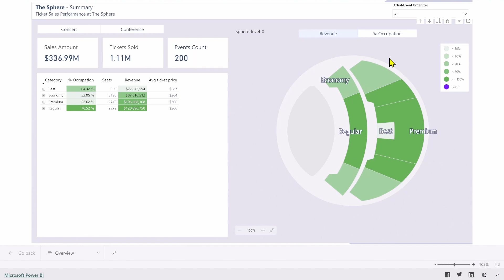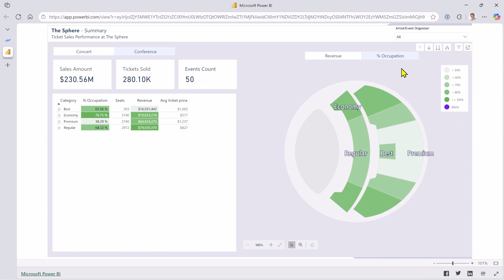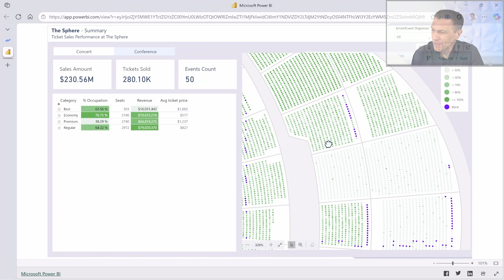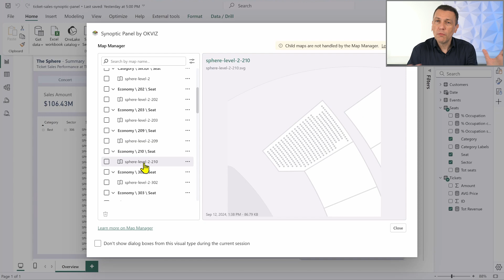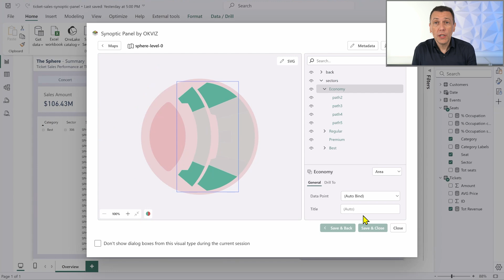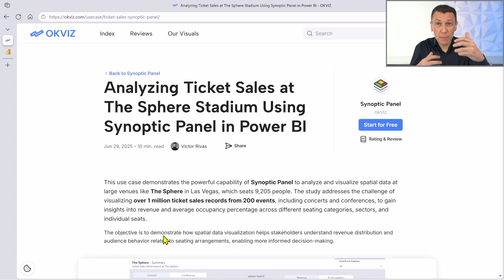Display ticket sales and seat occupancy with Synoptic Panel in Power BI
How to visualize and analyze ticket sales and seat occupancy in a large venue, The Sphere in Las Vegas, using a custom graphical layout created with Synoptic Panel in Power BI.

The report combines both numerical tables and interactive SVG maps, enabling users to visualize revenues, seating categories, and occupancy patterns by directly viewing the venue's physical layout.